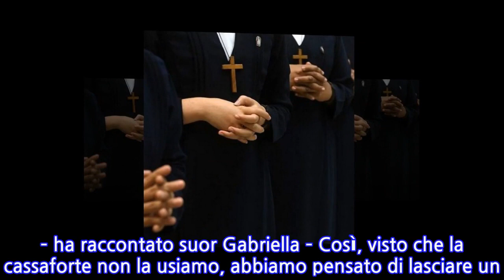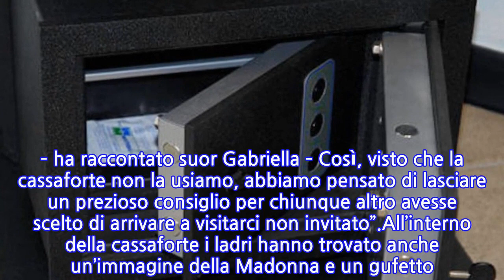Ladri in convento, ma dentro la cassaforte l’amara sorpresa delle suore:...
Ladri in convento, ma dentro la cassaforte l’amara sorpresa delle suore: “L’abbiamo...
Ladri entrano nel convento di suore dell’Istituto figlie dell’oratorio di Codogno, ma all’interno della cassaforte trovano una ‘sorpresa’ choc. Era tempo che un gruppo di ladri aveva puntato il convento del paesino Lombardo, conosciuto a tutti ormai per il primo caso di positività al Covid-19.A spiegare quanto successo è suor Gabriella in un’intervista rilasciata al Corriere della Sera: “Non è la prima volta che i ladri si presentano a rubare da noi. Ma noi la cassaforte non la usiamo”, ha spiegato la suora al quotidiano di via Solferino.Da qui l’idea delle suore di giocare un brutto scherzo ai ladri, convinti di aprire la cassaforte e di trovare del denaro contante. I malviventi si sono introdotti all’interno dell’Istituto figlie dell’oratorio di Codogno e dopo un lungo lavoro sono riusciti ad aprire la cassaforte. Una volta aperta la cassaforte i ladri hanno trovato qualcosa, ma non quello che speravano. All’interno c’era un biglietto sul quale le suore avevano scritto: “Cambiate vita! È ora…”. “Si erano già presentati a rubare qui da noi, dei malviventi. – ha raccontato suor Gabriella – Così, visto che la cassaforte non la usiamo, abbiamo pensato di lasciare un prezioso consiglio per chiunque altro avesse scelto di arrivare a visitarci non invitato”.All’interno della cassaforte i ladri hanno trovato anche un’immagine della Madonna e un gufetto. Forse indispettiti al gesto delle suore, i ladri sono entrati in due stanze e hanno rubato due piumoni. Gesto commentato da suor Gabriella con un sarcastico: “Si vede che avevano anche freddo”.
INFORMATION
• Source: caffeinamagazine